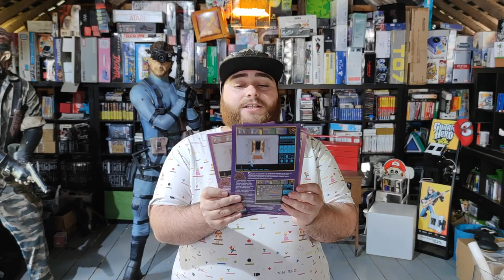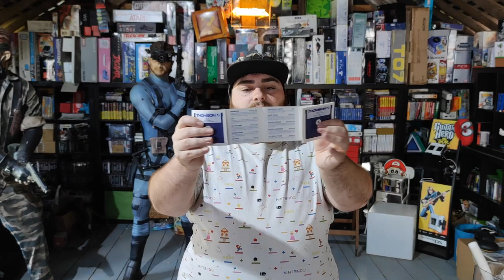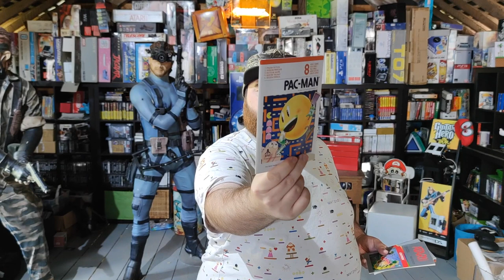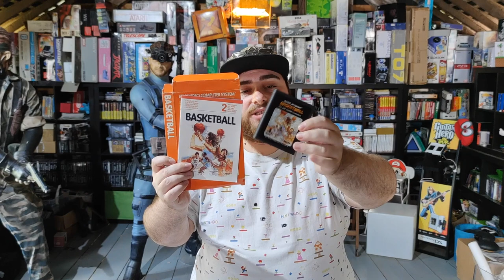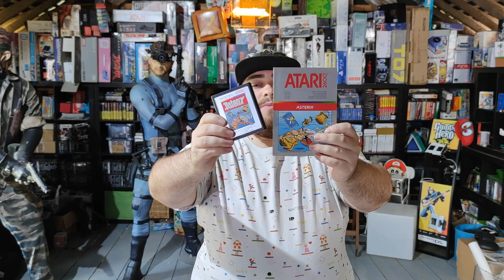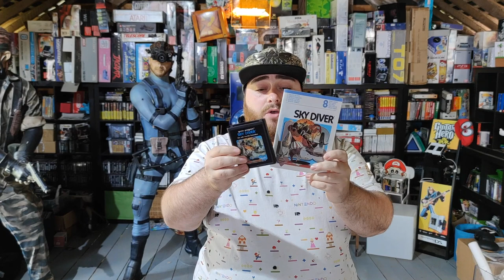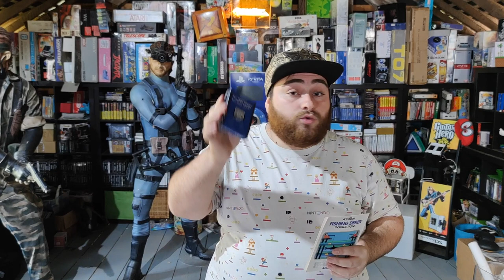Don : Il retrouve ses jeux d'enfance / Il achète un jeu spécialement pour l'Asso !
NOS RÉSEAUX ▶▶

AUTRES POSSIBILITÉS ▶▶